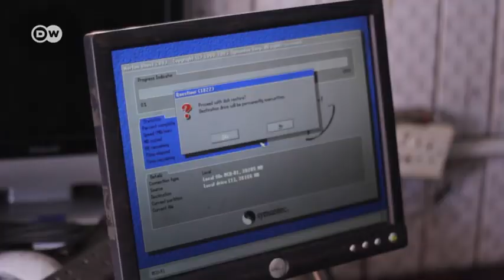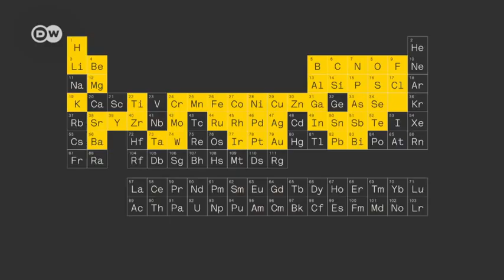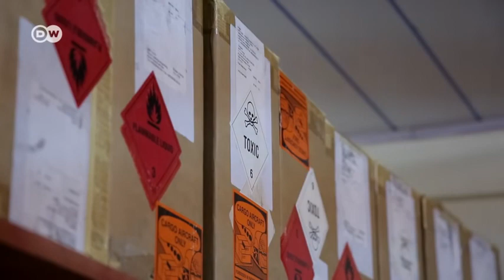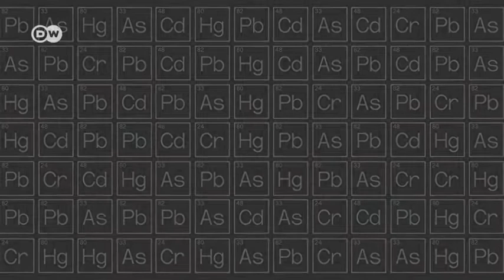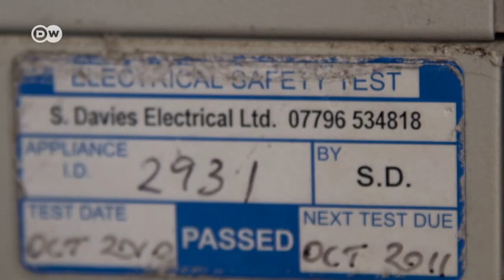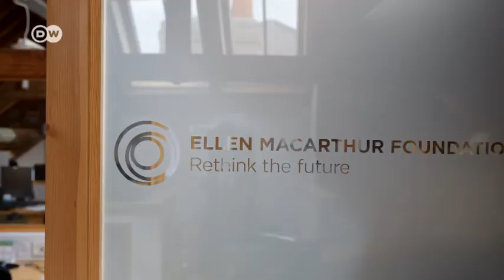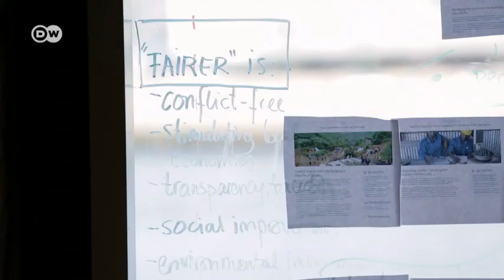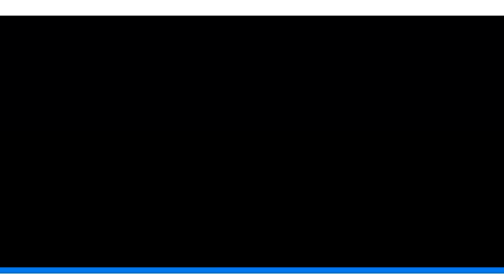Full E-life Documentary, Agbogbloshie Ghana